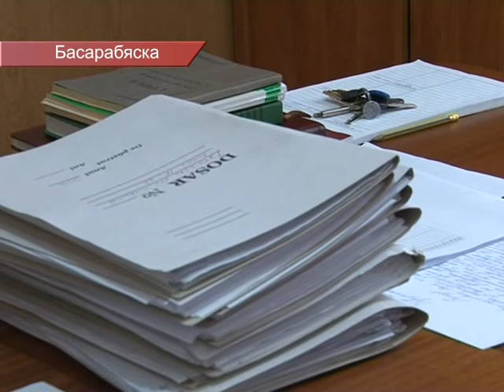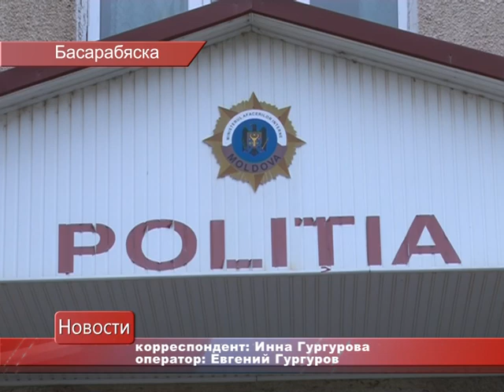ЗАДЕРЖАН ПОДОЗРЕВАЕМЫЙ В УБИЙСТВЕ 30 ЛЕТНЕЙ ЖЕНЩИНЫ